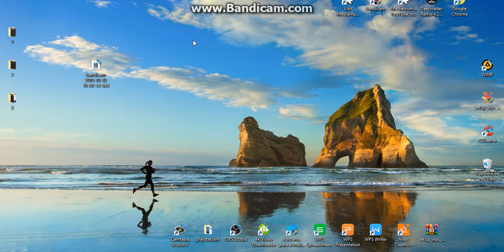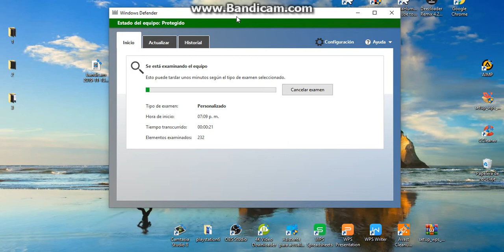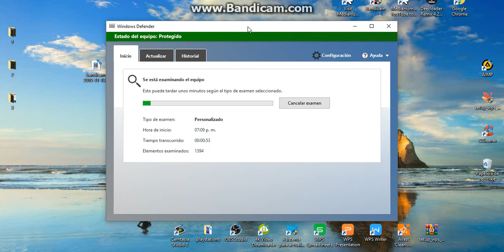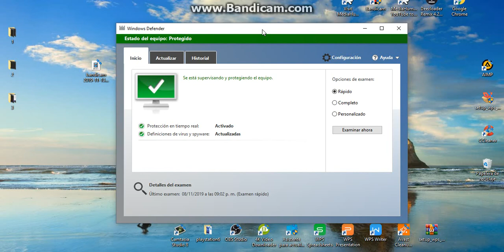COMO EXAMINAR UNA MEMORIA USB CON WINDOWS DEFENDER